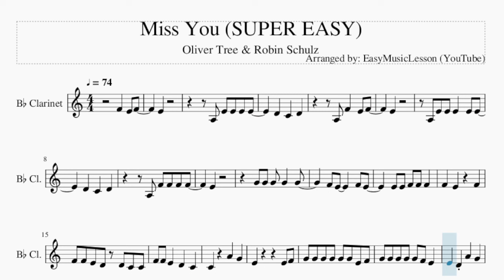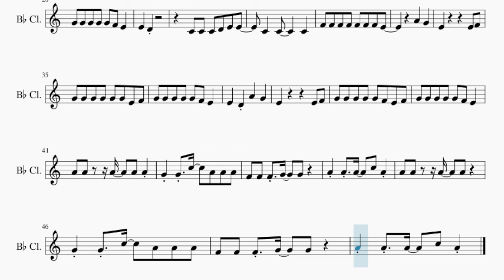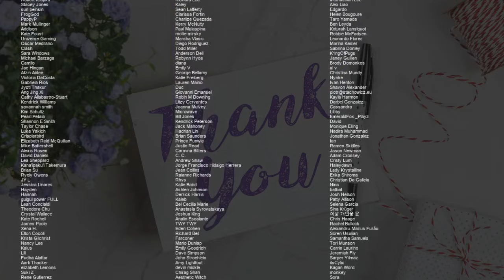SUPER EASY Clarinet Sheet Music: How to play Miss You by Oliver Tree & Robin Schulz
Comment and let us know how the videos have helped you. It keeps us going! :)Here is a sheet music/tab video on the song Miss You (SUPER EASY) by Oliver Tree & Robin Schulz on the clarinet. A clarinet sheet music arrangement which is transposed to notes that are easily played by clarinet, for the song Miss You (SUPER EASY) by Oliver Tree & Robin Schulz.

EasyMusicLesson teaches you to play the your favorite instrument, through well-arranged sheet music so that you too can learn how to play Miss You (SUPER EASY) by Oliver Tree & Robin Schulz on the clarinet as fast as you can. A clarinet sheet music with backing tracks to help your play the song better.

Chords of Clarinet arrangement:
C Min   Eb Maj   Ab Maj   G Min   C Min   Eb Maj   Ab Maj   G Min
C Min   Eb Maj   Ab Maj   G Min   C Min   Eb Maj   Ab Maj

Melody notes of Clarinet:
E4
A3 F4   E4 F4
E4
A3 E4 E4 E4   E4 E4
D4   C4   D4
A3 F4 F4 F4 F4
E4
E4 E4 F4 F4 F4
F4   E4     F4
F4 F4 E4 D4 D4 C4 C4
G4 G4 G4 G4 G4 G4 E4 F4
G4 G4 G4 G4 G4 F4 E4
G4 G4 G4 G4 G4 F4 E4 F4
E4   D4
C4 C4 C4 D4 E4 E4
C4   C4     C4
F4 F4 F4 F4 F4 F4 F4 E4
A4   G4
E4         E4 F4
A4 A4   A4   A4 A4
G4 G4 C5   A4 A4 A4
F4 F4 F4 G4   G4